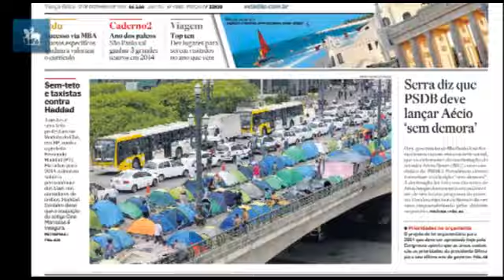Táxis em protesto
O fotógrafo Sérgio Castro conta como foi fotografar o protesto dos taxistas de São Paulo, que exigem a liberação dos corredores de ônibus para a circulação de seus táxis